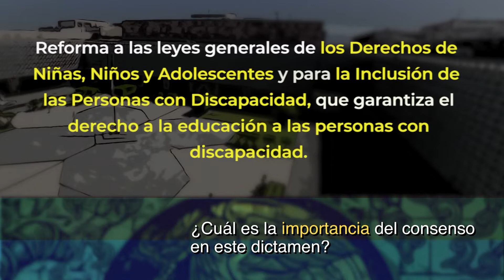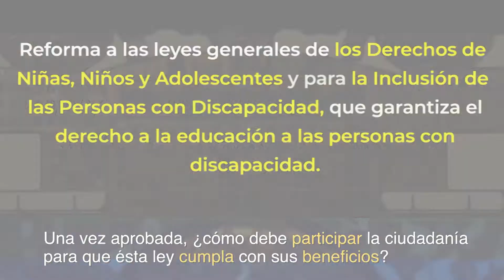Dip. Martha Garay / Garantizar derecho a la educación a personas con discapacidad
En CámaraEnConsenso​ la diputada Martha Garay Cadena, secretaria de la Mesa Directiva, habla sobre la reforma a las Leyes Generales de los Derechos de Niñas, Niños y Adolescentes, y para la Inclusión de las Personas con Discapacidad.